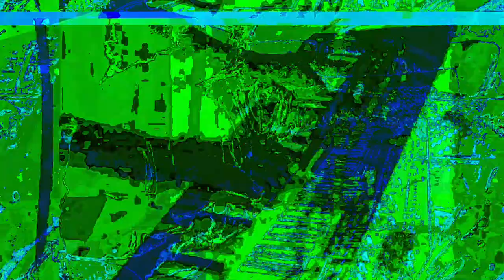[EPILEPSY WARNING] Movie 23 05 20 20h43m08s *Photosensitivity Warning*